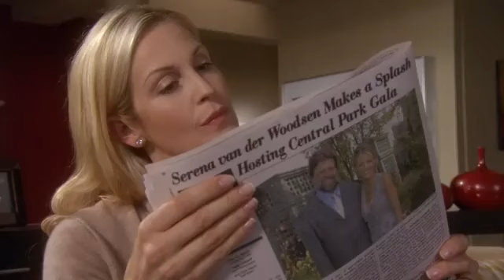Gossip-Girl-6x02-High-Infidelity-Blair-My-Entire-Future-Here-With-Chuck-Depends-On-it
Like Gossip Girl page for the latest news about the show!